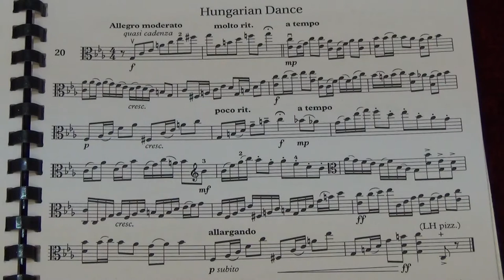Viola Grade 8 Sight Reading No 20 Allegro moderato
Grade 8
No. 20 Allegro moderato
Played by Mike Chow